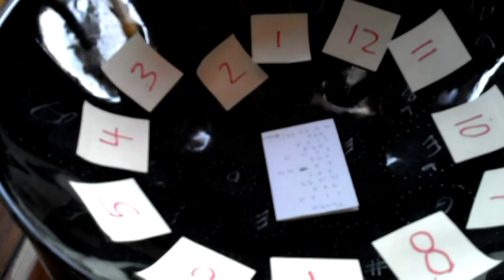Winter 2012 Rhythm Trek with Ian Dobson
Some images and sounds from the winter 2012 cruise where passengers studied steel drums with Ian Dobson.